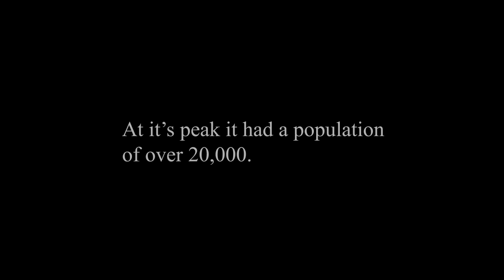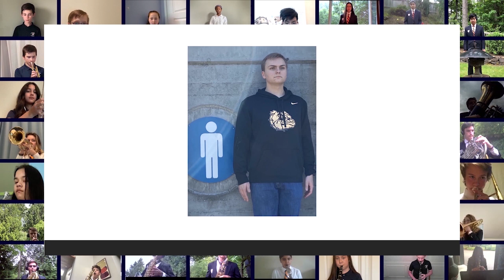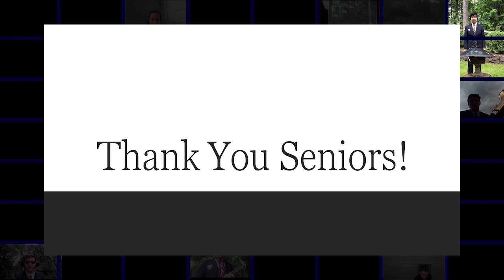2020 Band Quarantine Concert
Eastside Catholic Band Quarantine Concert.  Virtual performances of every ensemble in the EC Band program.